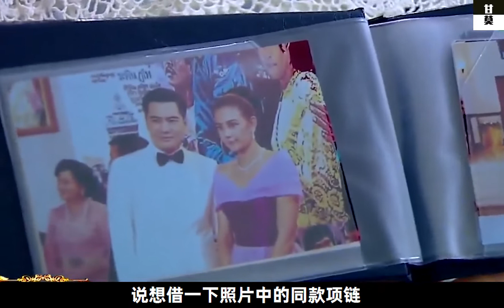真假千金互換身份真千金使勁作妖假千金受盡苦頭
大家好，我是甘莫，都等你半天啦😁
我每天都会更新热门韩剧的剧集解说，记得来看~
消滅劇荒！

本劇講述了一個窮的一個富的，失散的雙胞胎，富的那個安排了親事，但是本身有情人，而且她聽說要嫁的男人年齡挺大，所以不樂意，就陷害窮的那個失去記憶代嫁了，結果嫁的男人是個中年紳士啊，很有錢，人也非常好，對女主也好，兩個人日子過得蠻好，那個壞的又妒忌了跑回來搗亂，窮的那個本來也有個男票，失憶 以後失散了， 男票這時候也找到女主繼續糾纏.